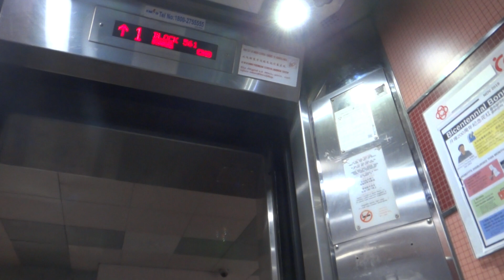Blk 561 Choa Chu Kang Residential HDB Singapore - Express Lift (GEC) QVF-1 Elevator (Lift B)